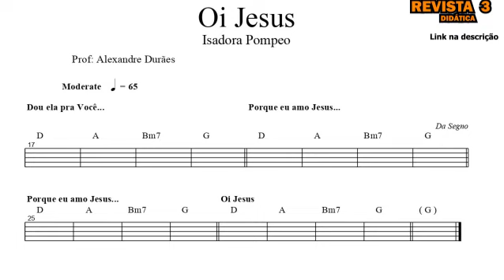Oi Jesus - PARTITURA - Isadora Pompeo